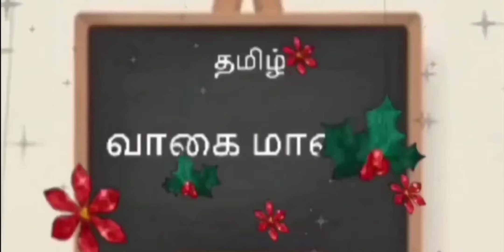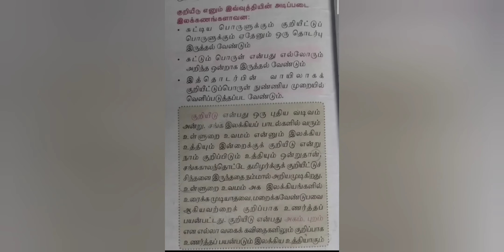12th || 12ஆம் வகுப்பு|| குறியீடு என்பது யாது?||vaagai maalai வாகை மாலை